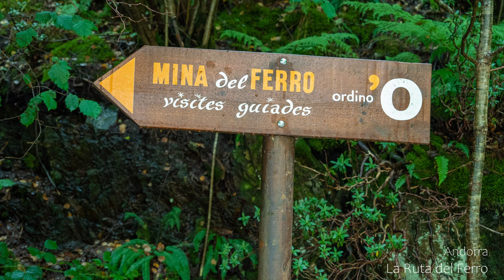La Ruta del Ferro, from La Cortinada to Llorts, Andorra [4K]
A short photo impression of La Ruta del Ferro (the Iron route), from La Cortinada to Llorts in Andorra.

La Ruta del Ferro, which translates into English as the Iron Route, is one of the best family excursions that can be enjoyed in our country, and for good reason: not only is it an easy route, but it also combines nature, culture, social sciences and economy. It could be said that it's a visual explanation of one of the most important activities developed in Andorra from the 17th century until the end of the 19th century: the metal industry.

[ COPYRIGHT ]
J.Oerlemans (DaNaca)